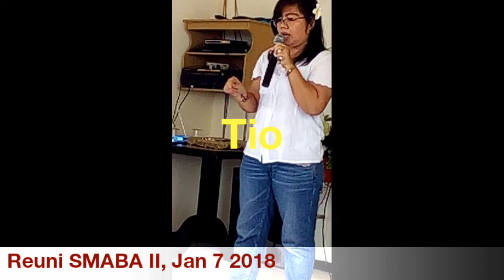SMA Kemala Bhayangkari 2 Surabaya | Part 1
Setelah perjalanan waktu yg panjang, akhirnya panitia dpt mewujudkan pertemuan kembali alumi SMABA II Surabaya. Panitia yg terdiri dari Eko Maria & Indah layak dipuji karna usaha & keuletan mreka acara dpt berlangsung dg baik, Khidmat, sukses & happy ending.